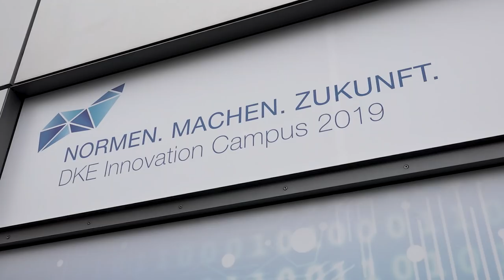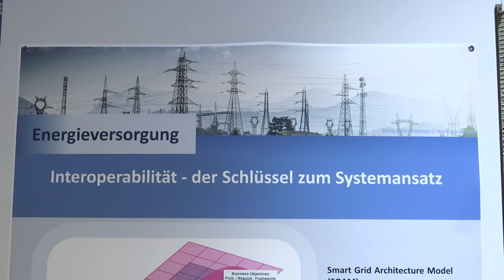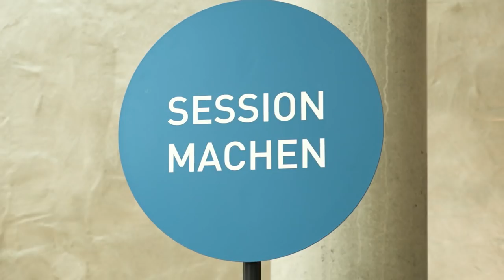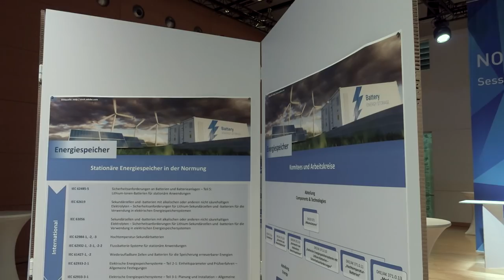DKE Innovation Campus 2019 - Wir schaffen die Energiewende. Gemeinsam!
der DKE Innovation Campus fand in diesem Jahr zum dritten Mal statt. Mit über 300 Teilnehmern konnte ein neuer Besucherrekord aufgestellt werden. Zentrale Frage in diesem Jahr: Wie können wir die Energiewende schaffen? Die Botschaft war am Ende des Tages klar: Nur gemeinsam wird das möglich sein!

„Unsere Kinder fordern Antworten auf die große Frage, wie wir die Energiewende und den Wandel von fossilen Energieträgern hin zu einer sicheren, sauberen und bezahlbaren Versorgung aus Erneuerbaren Energien gestalten können“, sagte Michael Teigeler, Geschäftsführer der DKE. „Digitalisierung und Automatisierung sind nicht das Problem“, so Teigeler weiter „sondern Teil der Lösung.“